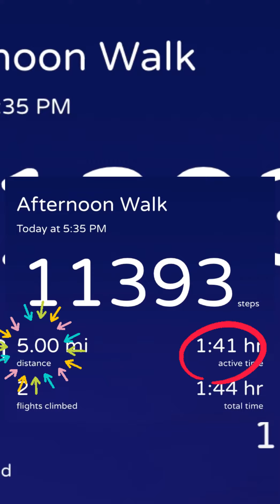How to lose weight vlog | supportive husband helps wife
Who needs a personal trainer when you have a live in drill Sargent?
Husband motivates wife to lose weight